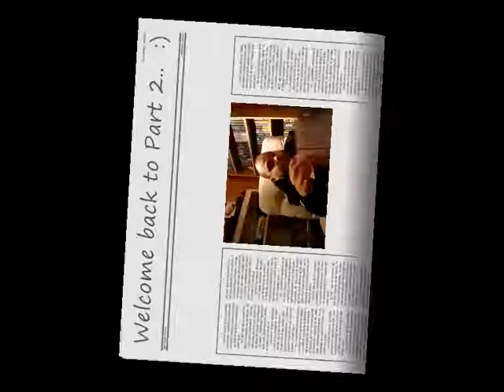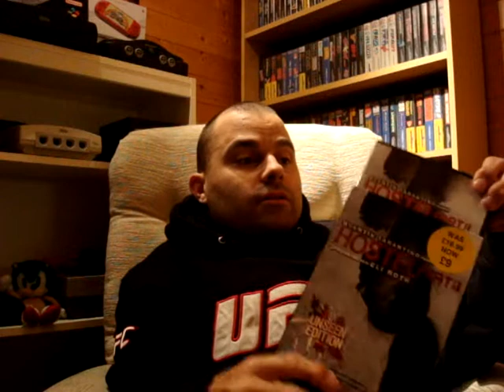Packages #54 - Part 2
A few parcels arrived in the post today - part 2 of 2